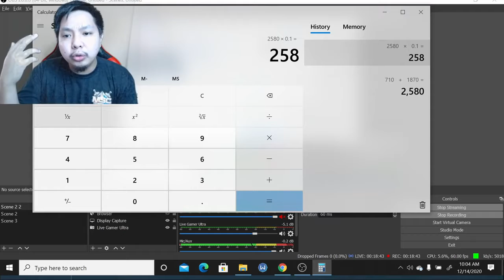MATHILDA FULL TUTORIAL AND EMBLEM ARRANGEMENT BY DADDY MAGE YUJI (FORMER COACH OF NXP SOLID) l MLBB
MATHILDA FULL TUTORIAL AND EMBLEM ARRANGEMENT

Credited to : MAGE YUJI